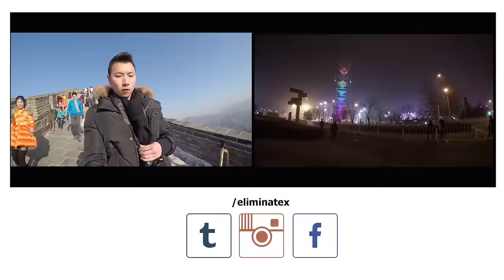Grocery Shopping in CHINA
Hefei, Anhui, China

Please FAV/LIKE/SUB =)